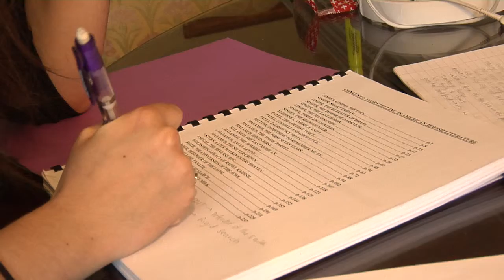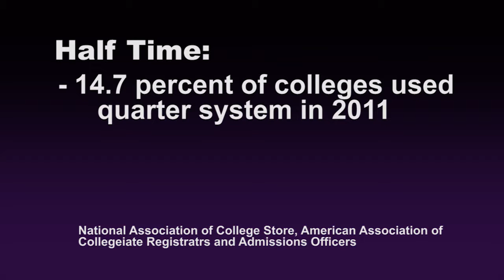The stress of quarters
It's early June and most colleges and universities are done for the summer. But the campus of Northwestern University is still humming as students prepare for finals. With 10 week terms, the school year can be stressful. Our Ethan Cohen talked to students to see if it is worth it.
(This story was shot, written, voiced and edited between 8:45 and 11:50 AM)